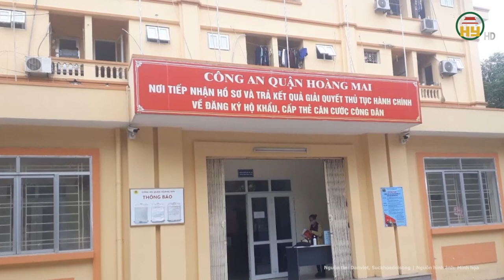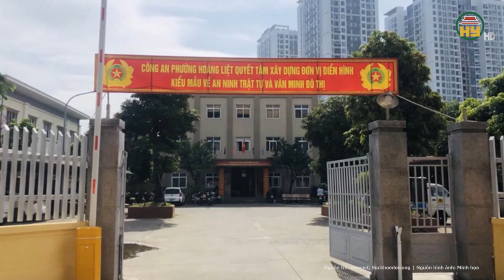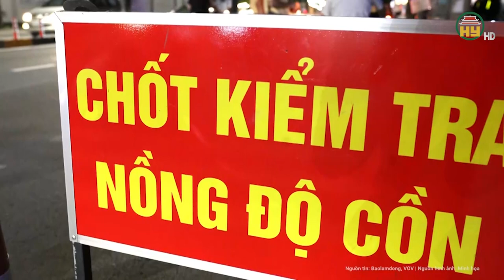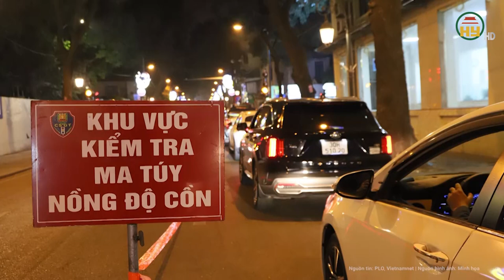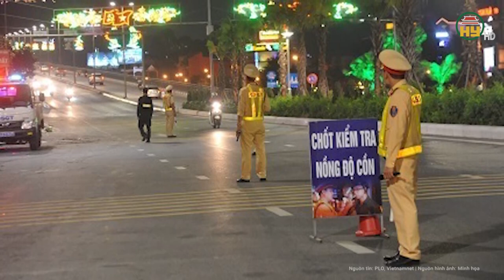Khởi tố nghi phạm tưới xăng thiêu sống “tình địch” ở Hà Nội, đối tượng đã đến công an đầu thú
Hưng Yên TV | Khởi tố nghi phạm tưới xăng thiêu sống “tình địch” ở Hà Nội, đối tượng đã đến công an đầu thú
Mới đây, lãnh đạo Công an quận Hoàng Mai, Hà Nội, cho biết đã khởi tố vụ án để điều tra hành vi đổ xăng lên đầu người để đốt tại quán bia Thảo Đen số 1381 đường Giải Phóng, phường Hoàng Liệt. Về phía nạn nhân, người đàn ông này bị bỏng toàn thân 98%, rất nguy kịch và đang được cấp cứu, điều trị tại bệnh viện.
Địa chỉ: 164 Nguyễn Văn Linh, thành phố Hưng Yên, tỉnh Hưng Yên
Tiktok: Truyền hình Hưng Yên
Facebook: Đài Phát thanh và Truyền hình Hưng Yên
Zalo: Đài PTTH Hưng Yên